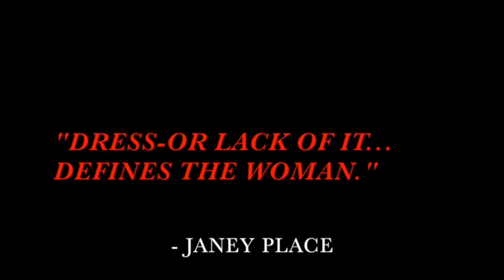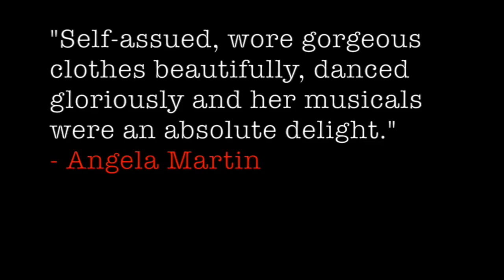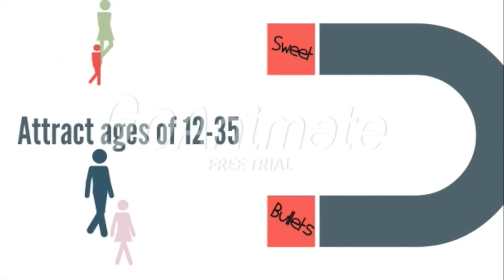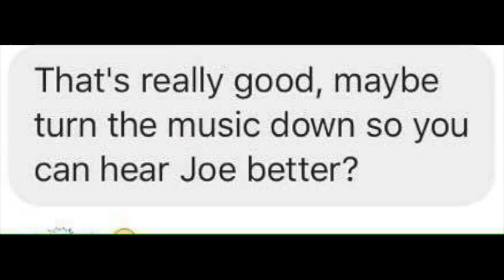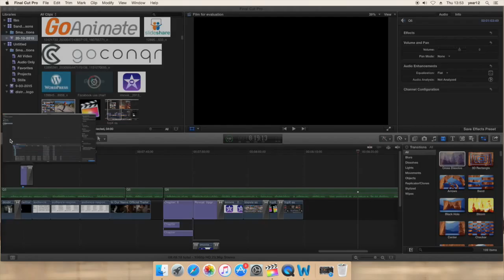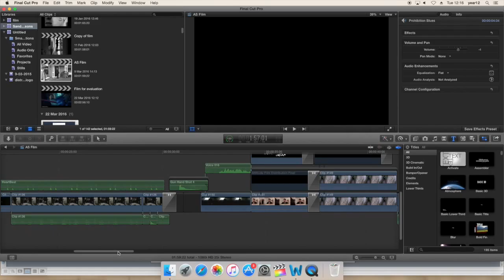Film for evaluation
This video is about Film for evaluation